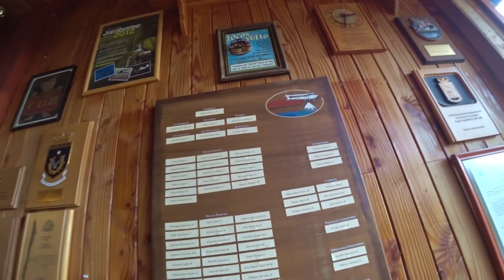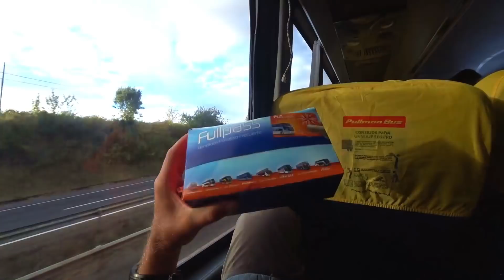Автостоп от А до Я. Бэкпекинг. Уроки автостопа. Чили #9